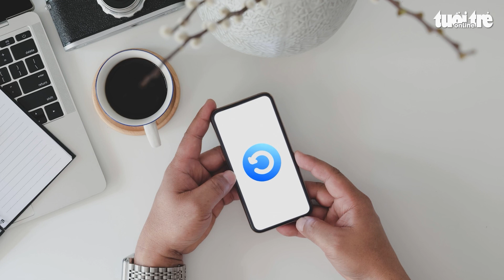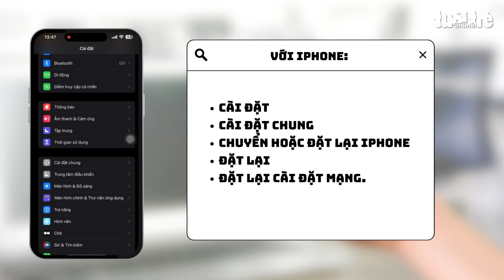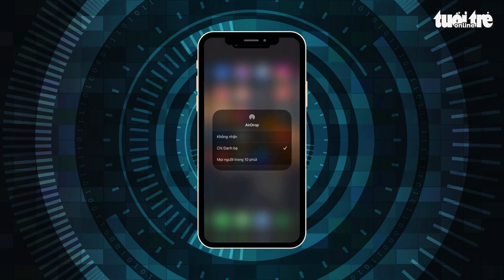Chỉ cho bạn những cách khắc phục lỗi AirDrop trên iPhone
AirDrop là tính năng ta thường thấy thấy trên các dòng sản phẩm của Apple. Nhưng đôi lúc gặp tình trạng lỗi AirDrop nhưng bạn lại không biết cách khắc phục như thế nào. Sau đây là một số cách khắc phục lỗi AirDrop: